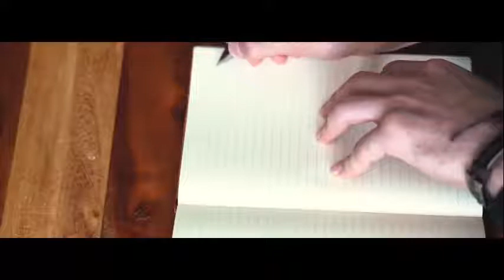日记里面的故事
WB：mujayt